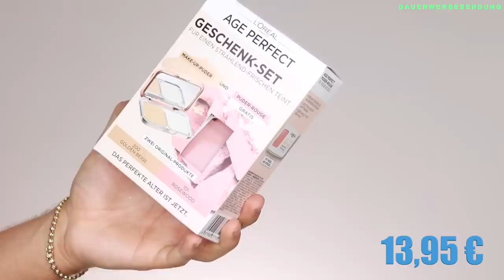FAIL! Full Face Only L'Oreal Make Up | Maxim Giacomo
Im heutigen Video geht es weiter mit der FULL FACE ONLY Reihe.
Heute haben wir L'Oreal mit dabei.
Habt Ihr Produkte von L'Oréal? Was ist euer lieblings Make Up Produkt aus der Drogerie?

Equipment
Softboxen 2er Set